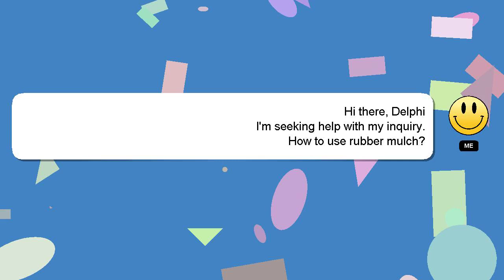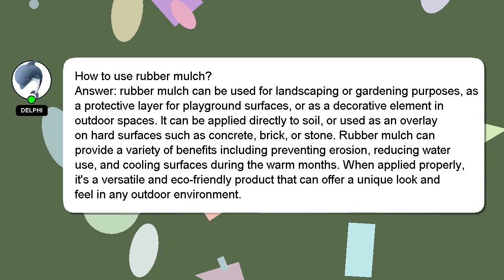How to use rubber mulch?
A brief introduction of myself, Hey, I am Delphi. I am at your disposal to help you with any questions you have. - How to use rubber mulch?

If you need more specific information, let me know by leaving a comment or starting a chat. Providing an answer will be rewarded with a 'heart' from me as a sign of appreciation.

*2 What we are experimenting :*